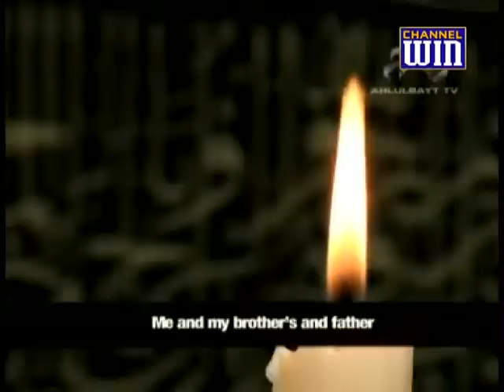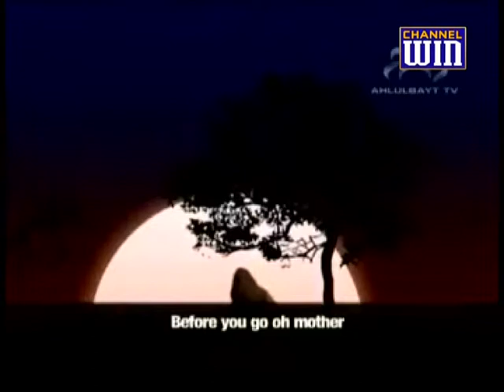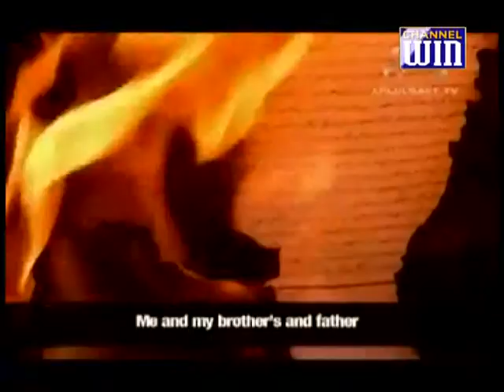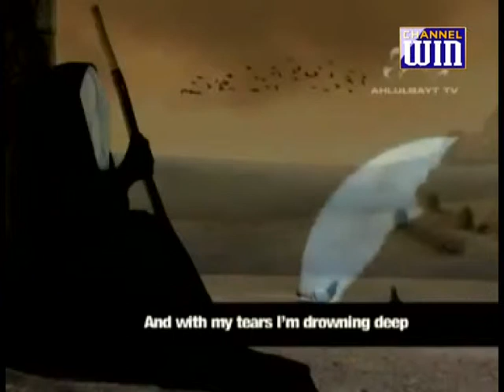English Noha Mother Zehra I will miss You